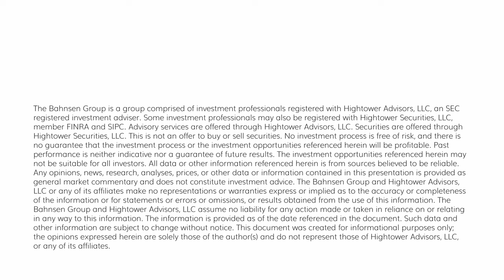Dividend Cafe - Long Term Capital Memories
I hope (and assume) that long-time and regular readers of Dividend Café know that I am a sucker for history.  I think this is true of all history, going back thousands of years, covering many eras, geographies, nations, people, and events, but it is especially true of American history.  20th-century American history is not very old, but wow, is there ever a lot of material there.